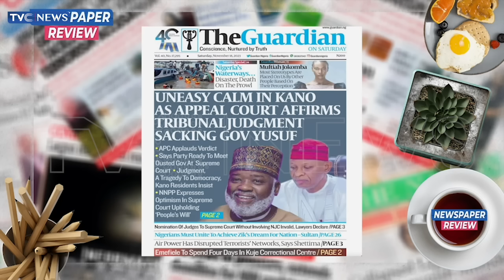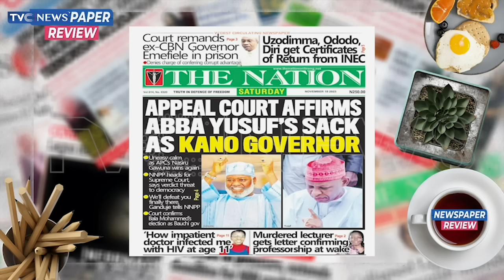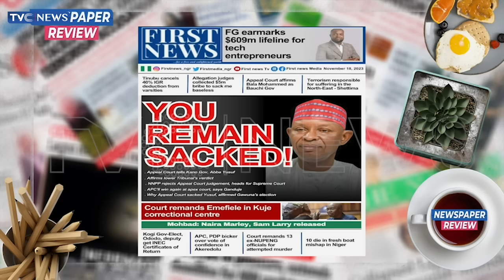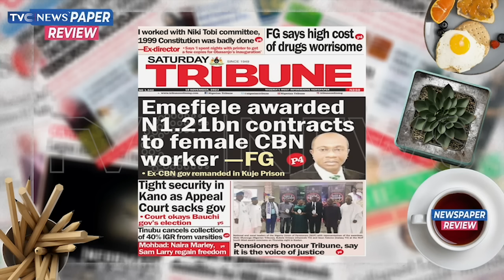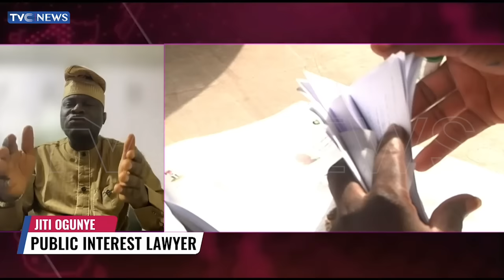Jiti Ogunye Discusses Political Developments In Zamfara, Kano As Courts Sack Governors